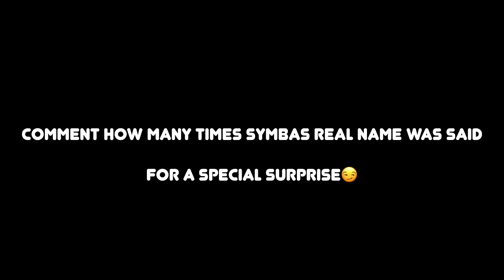Calling My Bofriend By His REAL NAME For 24 HOURS PRANK **he goes insane**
Are you TEAM KOKO or SYMBA?